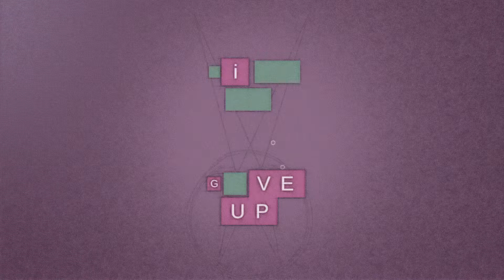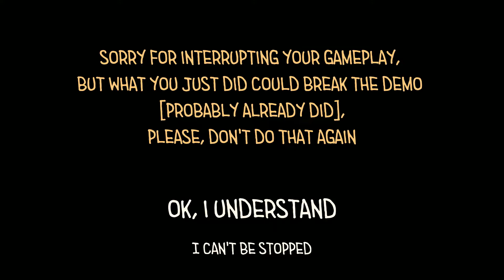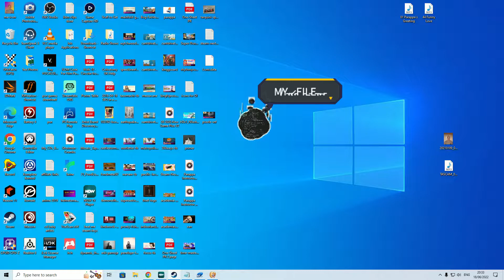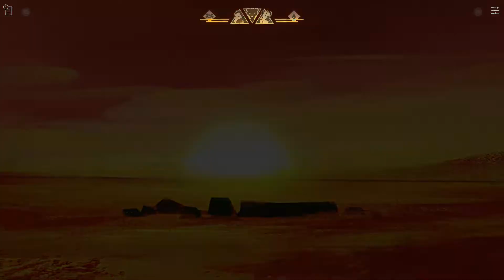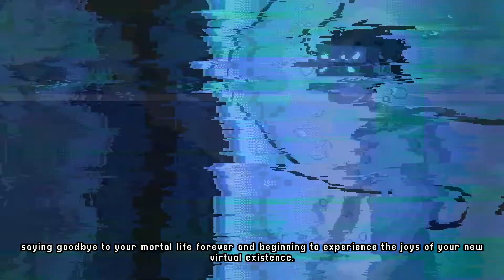20 Story Rich, Narrative and Point N Click Previewed | Steam Next Fest 2022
These are the story rich, narrative and point n click adventure games:

00:00 The Many Pieces of Mr Coo
02:01 Unwording
03:20 Toilet Chronicles
04:51 Outcore Desktop Adventure
06:04 Goodbye World
07:14 Repella Fella
08:24 Kaichu - the Kaiju Dating Sim
10:10 Old Skies
11:31 Monorail Stories
13:00 Sanya
14:25 The Silent Swan
16:17 End of Lines
18:14 We Stay Behind
19:28 Wayward Strand
21:25 Extra Coin
23:00 Brok the Investigator
24:17 Halley's Dream
25:13 Sanfu
26:08 Cats and the other lives
27:34 Jerry Wanker and the Quest to Get Laid

Simon